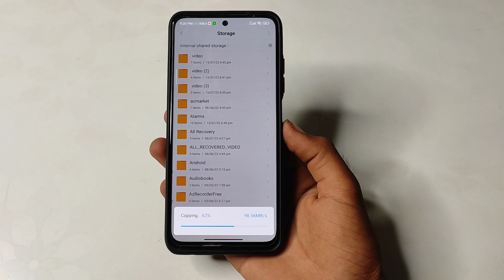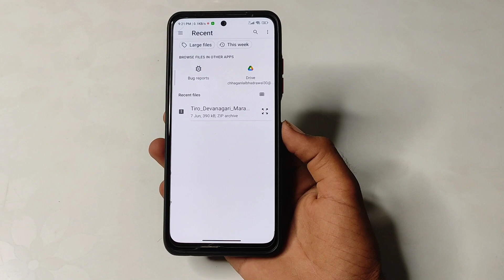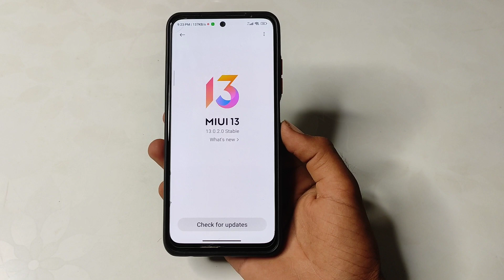Redmi Note 10s Miui 13 Update Download Problem | इस वीडियो को देखने के बाद 100% अपडेट हो जायेगा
recovery rom Link

( Keyboard )
 1. redmi Note 10s Miui 13 update download problem
2. Redmi Note 10s Mihi 13 Update 99% Download problem
3. Redmi Note 10s Miui 13 Update 99% Se Aage Download nhi Ho raha kaise kare
4. Redmi Note 10s Miui 13 Update  13% Se Aage download nhi Ho raha Kya Kare
5. How to update miui 13 Update in Redmi Note 10s India
6. Redmi Note 10s Miui 13 Update download kaise kare